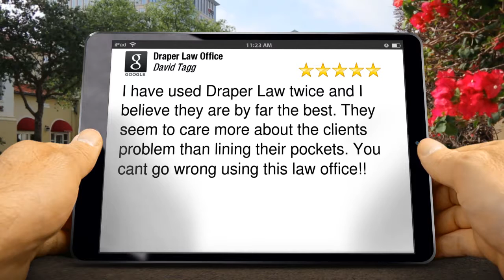Draper Law Office Kissimmee Kissimmee Excellent Five Star Review by david T.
5 Star Rating

I have used Draper Law twice and I believe they are by far the best. They seem to care more about the clients problem than lining their pockets.  You cant go wrong using this law office!!

Draper Law Office Kissimmee
705 W Emmett St
Kissimmee FL
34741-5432